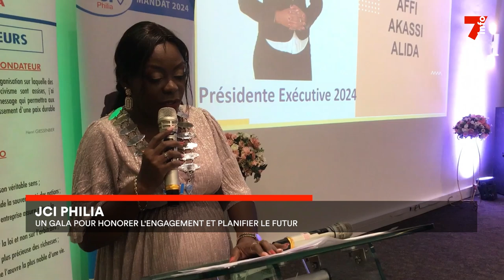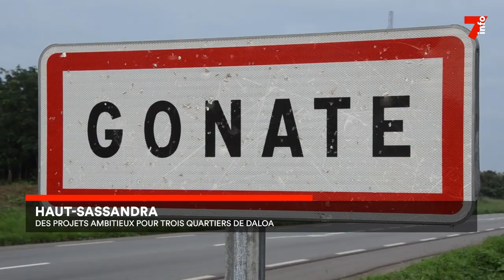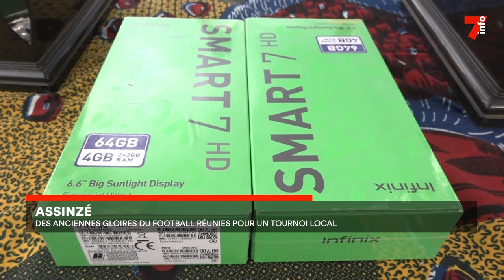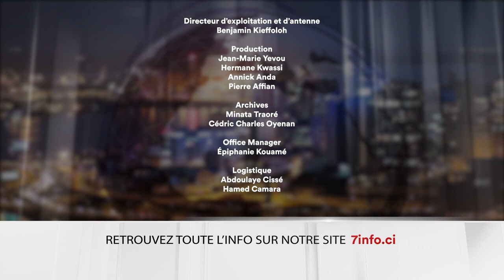Le 7 minutes du 16 septembre 2024 (édition du 19H)